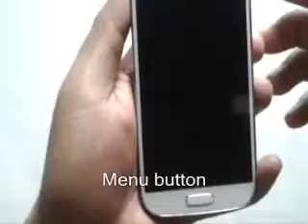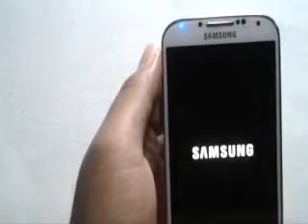Samsung Galaxy S4 Part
Here are the parts of the Samsung Galaxy S4